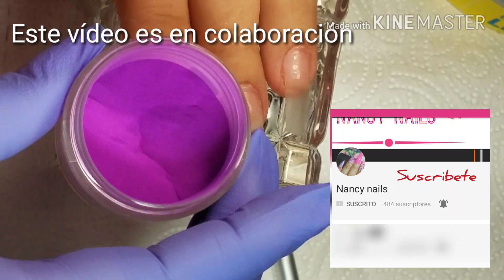Uñas Acrilicas con 3D y Swarovski ( Colaborativo)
Uñas, Acrilicas, 3D, Swarovski, Coffin, Nails, Acrylic,

Este vídeo es en colaboración con Nancy Nails.

lorenaspa.nails